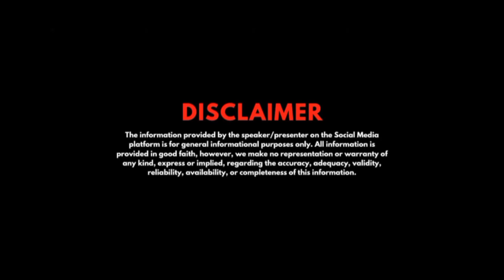Shop for rent @12,000 in BATHANDI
TO BUY
(A)DECORATIVE ITEMS
1.Chandlier 8 light ceiling (jhoomar)
2.Decoration lights with filament for lounge
3.Rope lights for dinning area
4.Wall paintings (85*55)
5.Flower shaped mirror
6.Designer curtains for bedroom

(B) FURNITURE
1.Sofas (7 seater )for lobby
2.Twin seater sofa for bedroom
3.Campact dinning table ( less space )
5.Recliner by Nilkamal

1.bajaj microwave
2.Activa geyser (25ltrs)
3.Water purifier by pure it ( 10 litres)
4.Split ac (AMAZON BASICS)
5.Panasonic fully automatic washing machine
6.Refridgerator ( panasonic single door)
7.Chimney (faber)
8.GAS CHULLAH ( COOKTOP) 3 BURNERS with auto ignition

PLANNING TO MAKE VIDEOS 🔜💸💰
our EQUIPMENTS 📸✅🎉🎬
1.MOBILE USED IN SHOOTING🎥 by oppof19-📱
2. MIC USED🎤
4.FLASH LIGHT💡
5.SELFIE CUM TRIPOD STICK🤳
6.HD GLASSES 😎
7.LAPTOP FOR EDITING🖥️📸🔜🔜